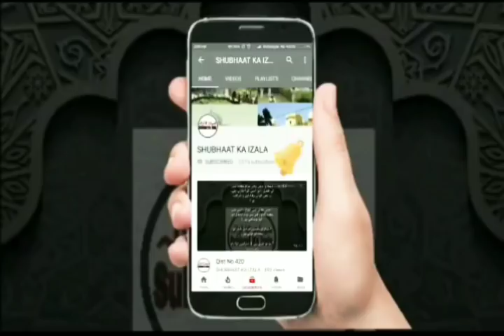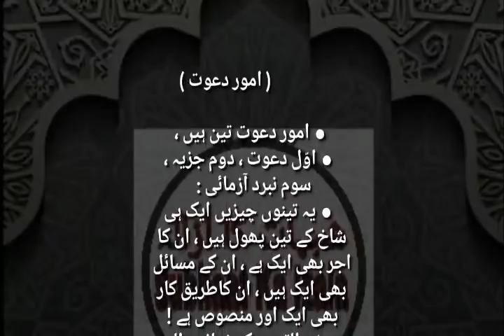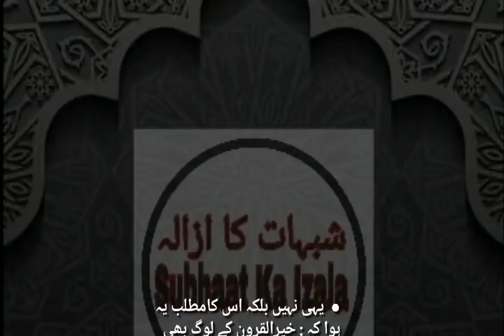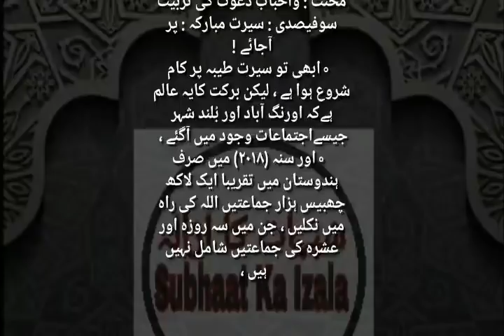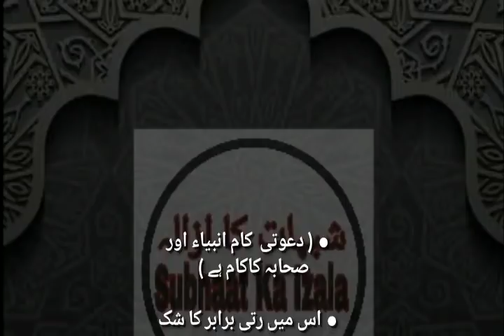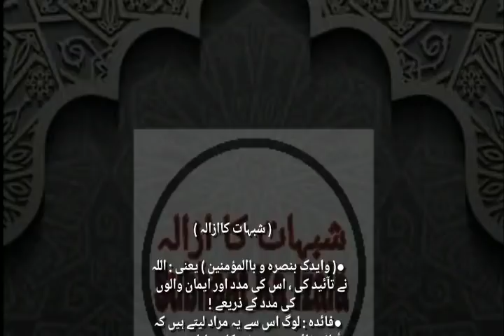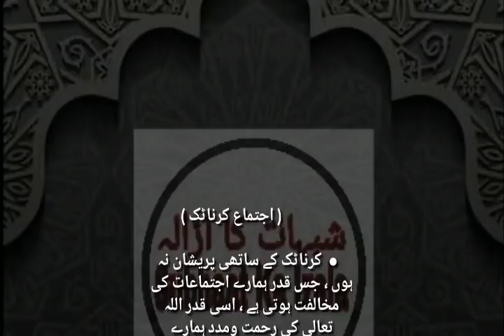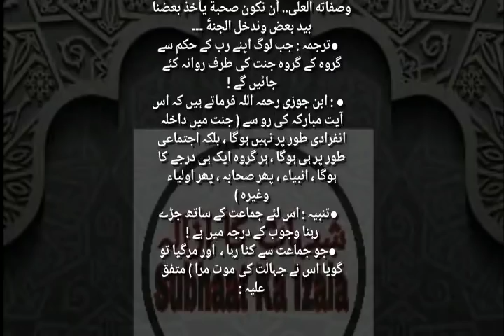Qist No 553 Aitera'azat Aur unke Jawa'abat Sabar v Istakamat, Ijtemaiyat ka Wajoob